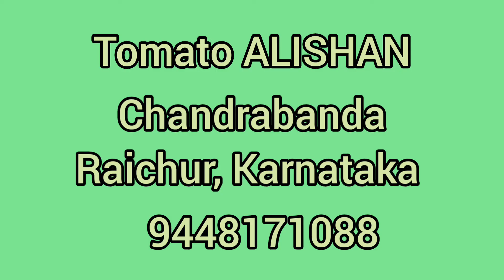Tomato Hyb ALISHAN, Raichur, Karnataka, SEP2021 Planting ,